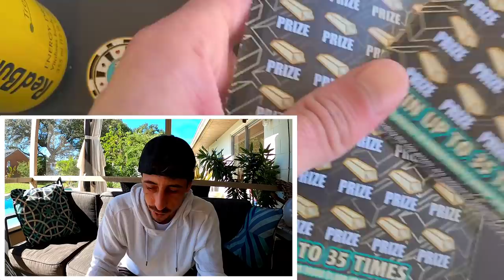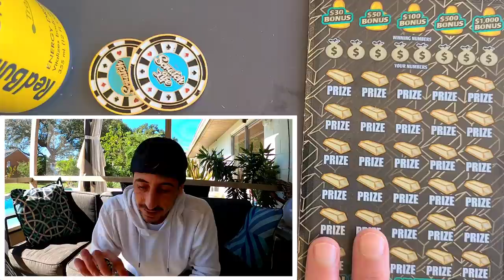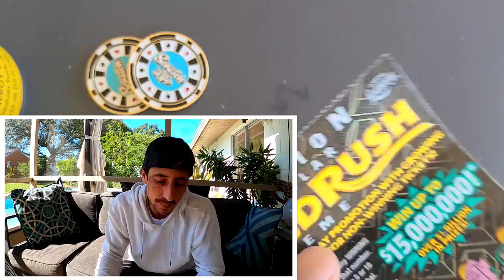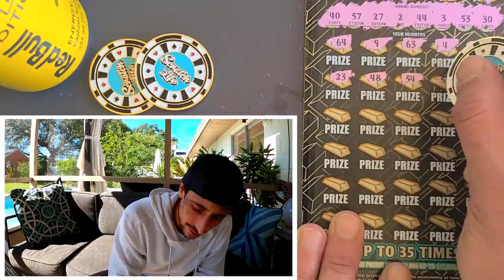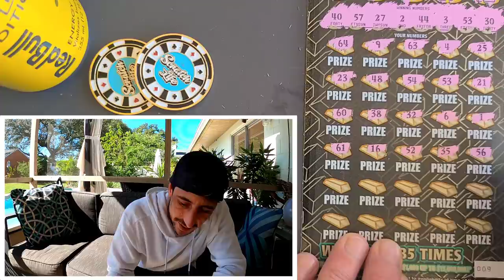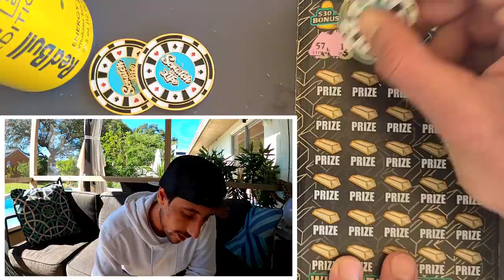Killin it on the Big Boys🚀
3 x $30 Goldrush Supreme scratch off tickets from the florida lottery